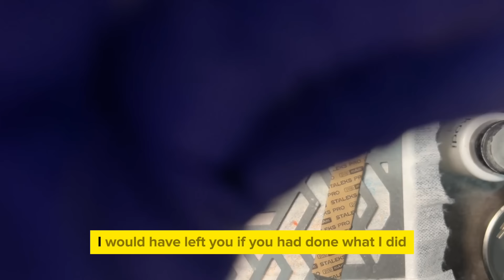Paying For A Double Life. Cheating Wife Stories, Reddit Cheating Stories, Secret Audio Stories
Embark on a rollercoaster of emotions as Allan navigates the devastating discovery of his wife Amy's infidelity and the subsequent unraveling of their marriage. Witness the transformative power of forgiveness as Allan finds solace and love in an unexpected friendship with Sophie and her children.

Experience the complexities of love and betrayal as Amy's actions threaten to tear apart their family, leading Allan to make the difficult decision to leave her for Sophie. Follow along as Allan and Sophie build a new life together, finding happiness and fulfillment in each other's arms.

Delve into the depths of redemption as Amy confronts the consequences of her actions and seeks forgiveness from Allan, ultimately finding peace and closure despite the loss of their marriage. Witness the poetic justice as Allan anonymously brings Amy's deceitful lover to justice, closing the chapter on their tumultuous past.